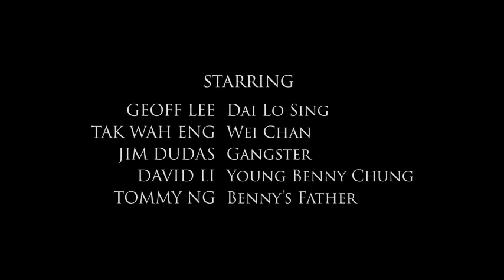Geoff Lee _actor, demo reel The Streets Episode 1, writer/director: Will Hue 10-2015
Geoff Lee _ actor, demo clip:  Opening scene, Episode 1 of The Streets, web series written/directed by Will Hue. Also featuring Sifu Tak Wah Eng as Wei Chan, David Li as Young Benny and Tommy Ng as Benny's father. Released Fall 2015.  Copyright - Old Kid Productions